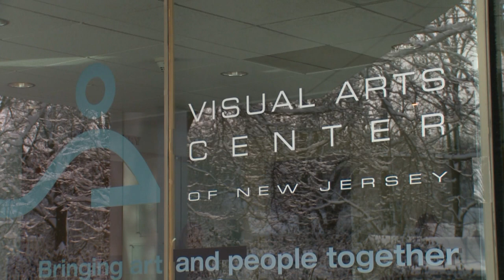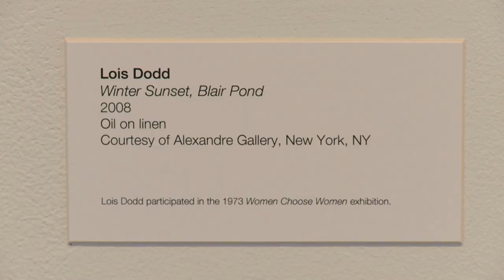Women Artists at the Visual Arts Center of NJ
Joyce Kozloff and Judith Henry are two of the artists featured in “Women Choose Women Again,” a show at the Visual Arts Center of New Jersey in Summit, New Jersey curated by Mary Birmingham.  The exhibition is a tribute to the seminal 1970s exhibit, "Women Choose Women."